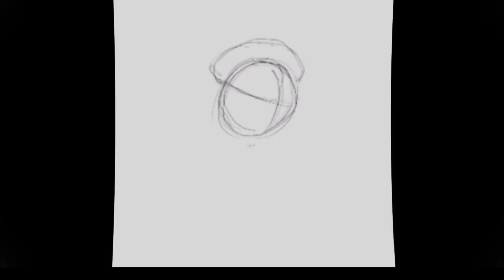Avatar The Last Airbender S1 E5 Reaction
Koh giving me the creeps 🤮🤢